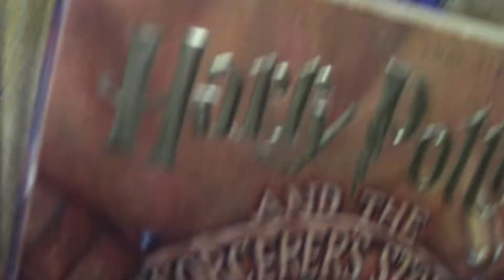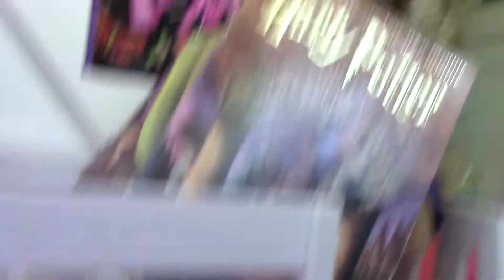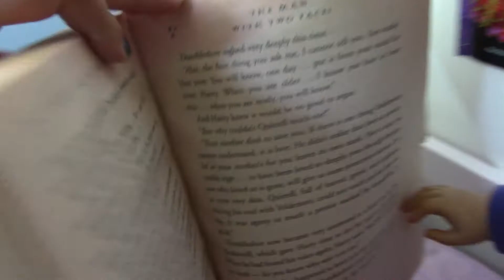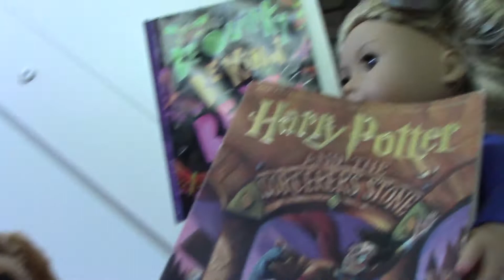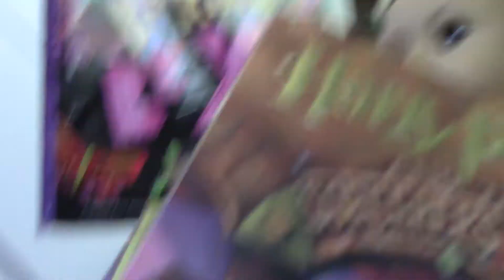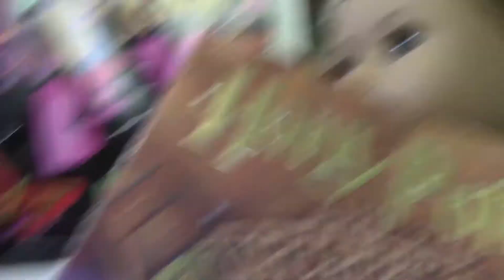3629 Dollworld House Life American Girl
Helloooooooo! In today's video, you will get a piece of the dolls day. Watch as Tenney reads Harry Potter and the Sorcerer's Stone, and the cheeky welliewishers record her overreacting, Agnes doing the dishes, Ruby writing in her diary, conversations, and the puppies!